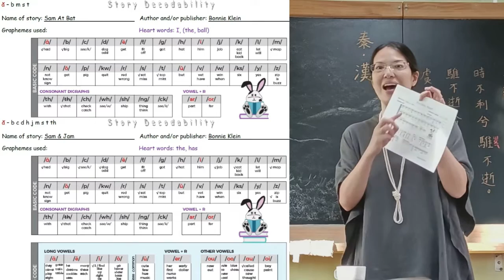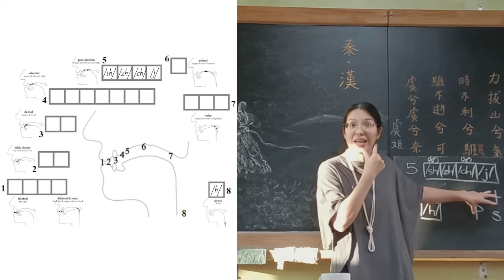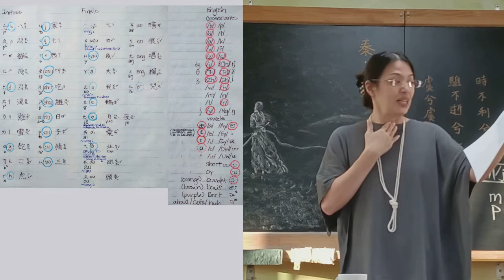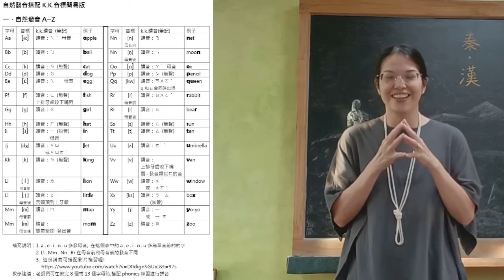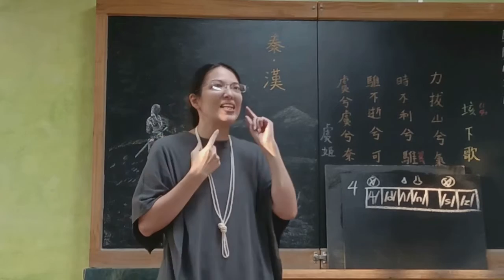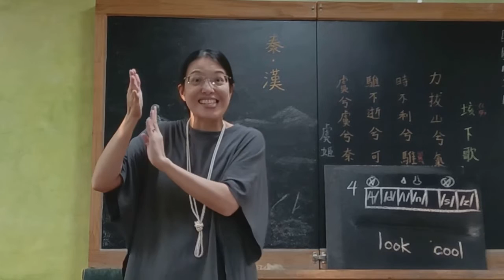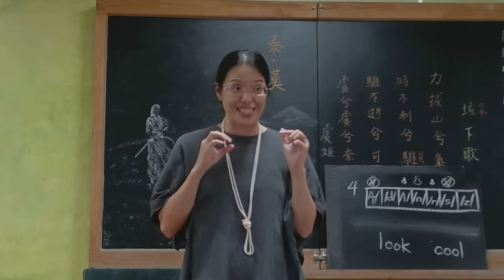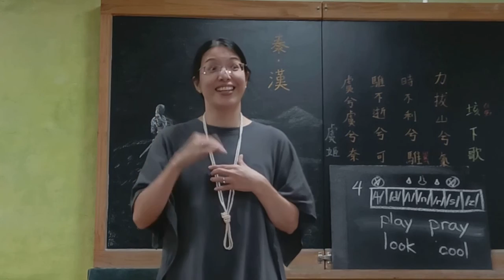英語教學師訓 session 10 part 1 用注音發英文 = 弄巧成拙？ 漂亮 l 和 r 發音秘訣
6:35 用注音學英文自然發音，有壞處嗎？

14:20 講中文的人為什麼 l 和 r 發音分別不清？Ms. Lei 教你漂亮 l 和 r 發音的秘訣！